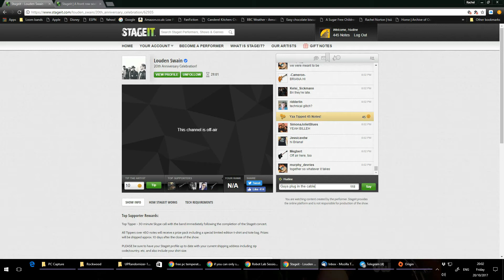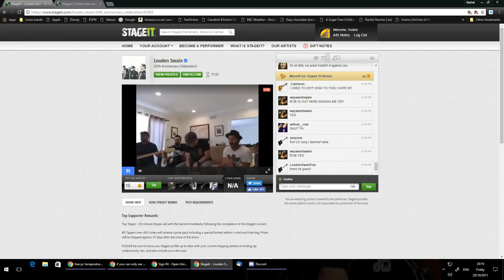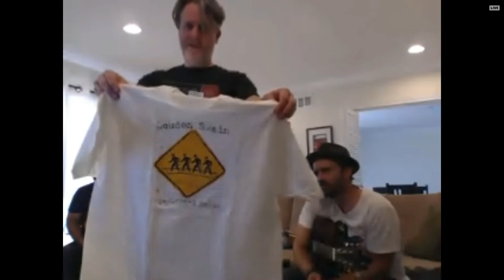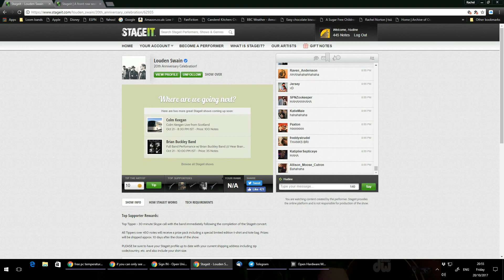Louden Swain 20th Anniversary Stageit (1&2 combined)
I combined the two parts. It skips the first couple lines of Hot Times but that's about it.